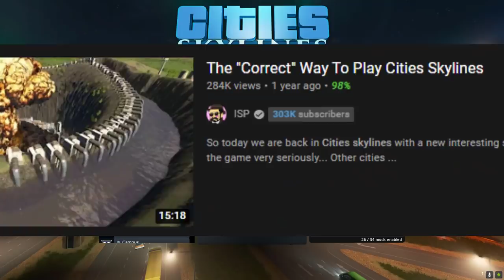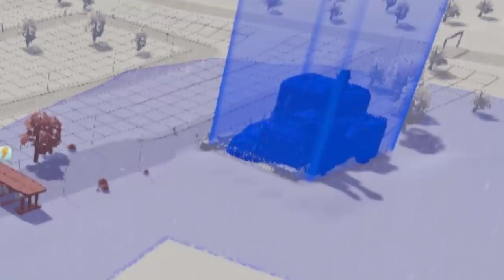I "Accurately" Recreated America In Cities Skylines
Welcome back to Cities Skylines where today we have an incredibly accurate map of America! Which we are going to make... accurate. It's going to be terribly funny!

Cities: Skylines is a city-building game developed by Colossal Order and published by Paradox Interactive. The game is a single-player open-ended city-building simulation. Players engage in urban planning by controlling zoning, road placement, taxation, public services, and public transportation of an area.

Cities Skylines But Every 5 Minutes A Meteor Randomly Hits Earth (Meteor Roulette)